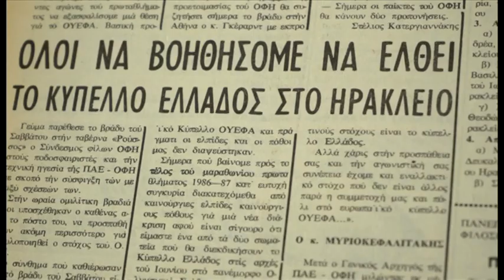Trailer Ήτανε μια φορά...21.06.87 - Πέμπτη 01-07 στις 21.50